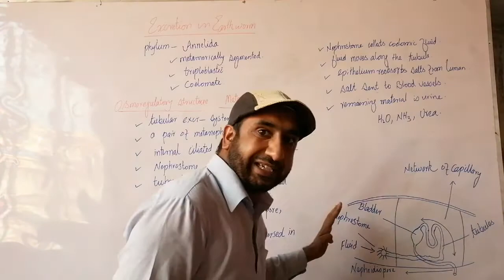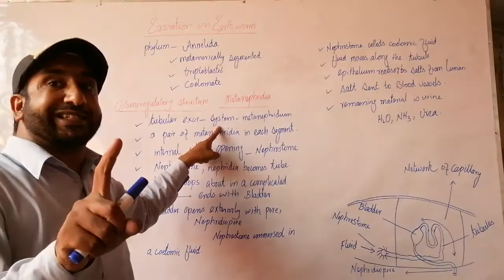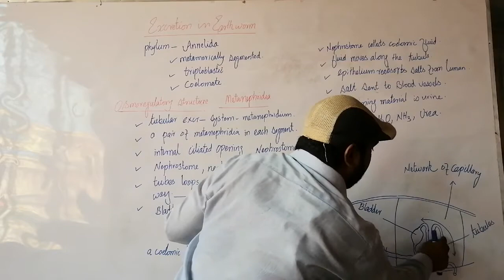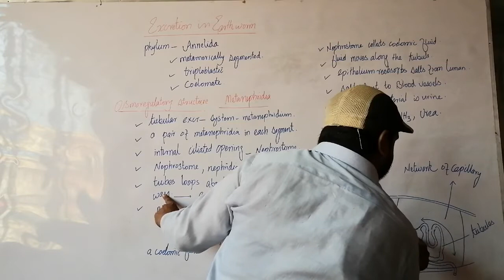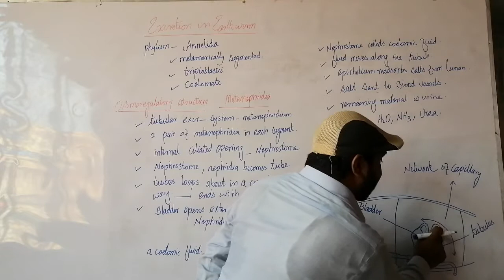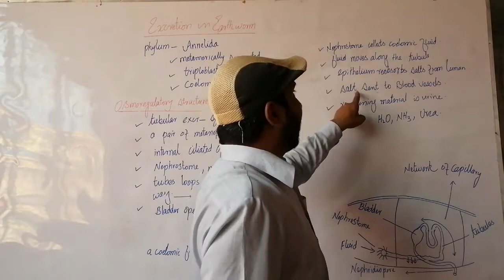excretion in earth worm in urdu, hindi